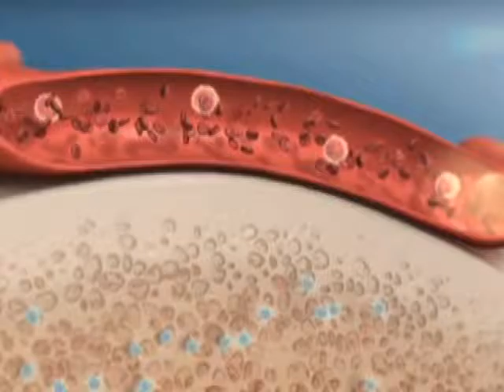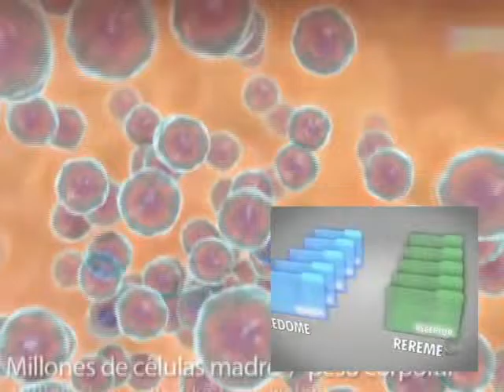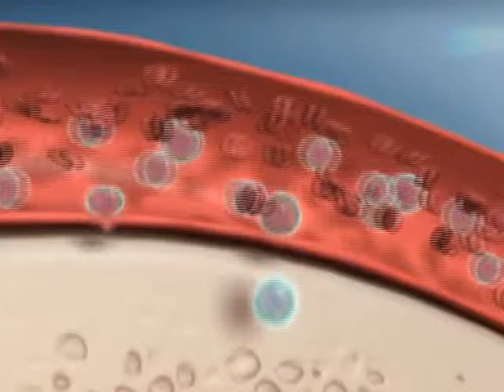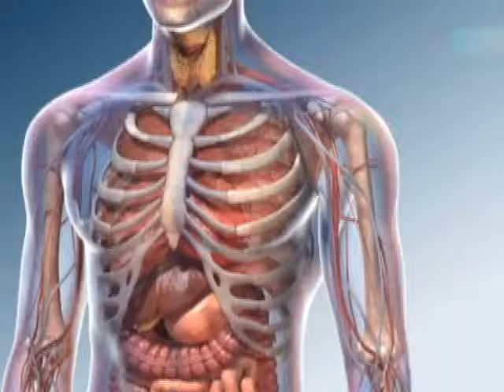Número de doadores de medula óssea ainda é baixo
Todos os dias milhares de pessoas buscam por doadores de medula óssea. O transplante de medula óssea é indicado para pacientes que sofrem de leucemia, linfomas, anemias graves e imunodeficiências congênitas, além de outras 70 doenças relacionadas aos sistemas sanguíneo e imunológico.

Conforme dados do Instituto Nacional do Câncer, Inca, em 2014 foram registrados 11.370 casos no Brasil. O Ato de doar é simples e pode ajudar a salvar uma vida. Apesar da facilidade de doação e do cadastro, a chance de encontrar doador compatível ainda é pequena.

A especialista esteve em Francisco Beltrão durante a programação da Semana Municipal de Incentivo a Doação de Medula Óssea, criada pela lei municipal 4.308, de autoria da vereadora Elenir de Souza Maciel.

O objetivo da lei é estimular a doação voluntária, para ampliar a base de doadores compatíveis,  também determina o desenvolvimento de atividades de orientação, capacitação e educação continuada sobre transplantes, doação e identificação de doadores, para profissionais da área da saúde, além de Alertar o doador cadastrado sobre a importância de manter seus dados cadastrais atualizados e comparecer para fazer a doação quando chamado.